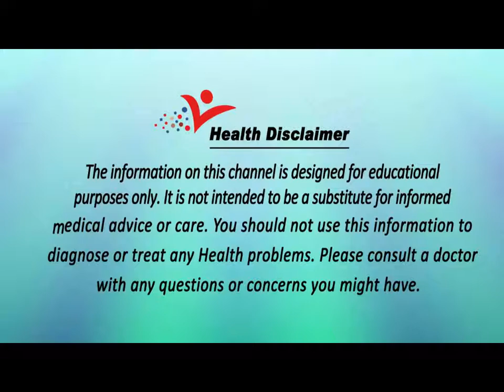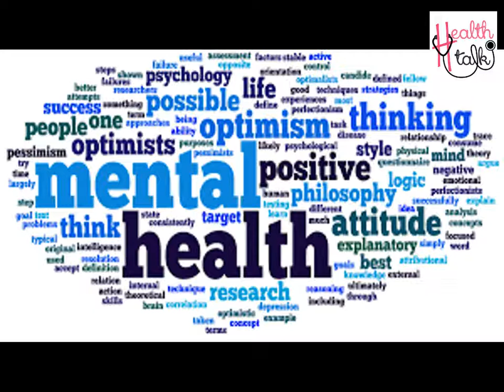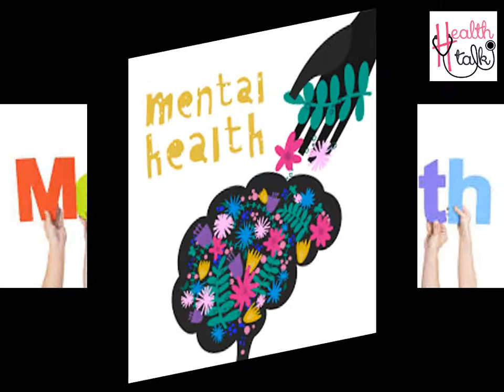What is Mental Health ? [] मानसिक स्वास्थ्य क्या है ? [] IN HINDI [] हिंदी में []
Mental health is the level of psychological well-being or an absence of mental illness. It is the state of someone who is "functioning at a satisfactory level of emotional and behavioral adjustment".